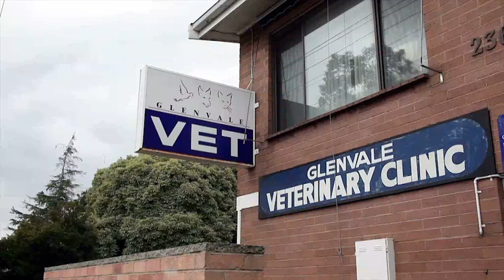Glenvale Veterinary Clinic